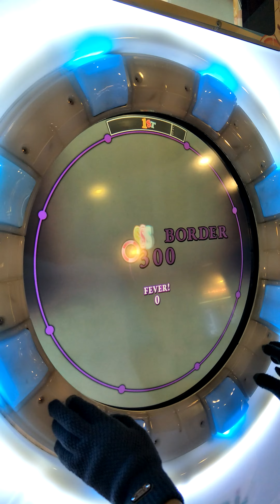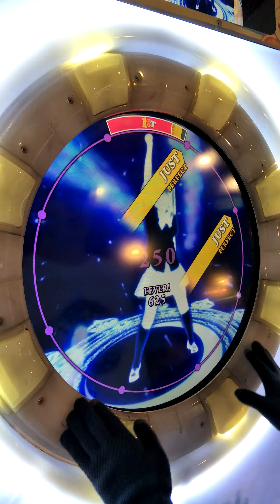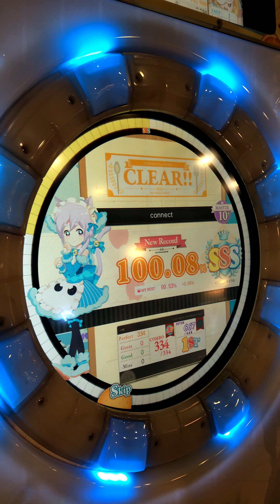【maimai milk】コネクト Master AP (Player:Jolteon)